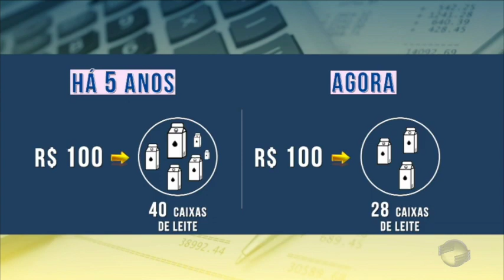Economia fácil: veja como investir ajuda a controlar a inflação